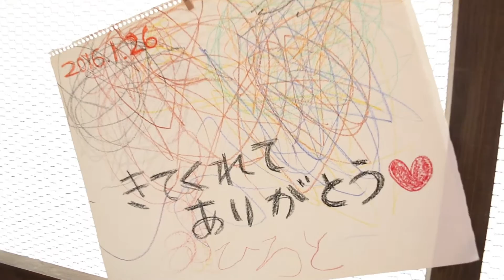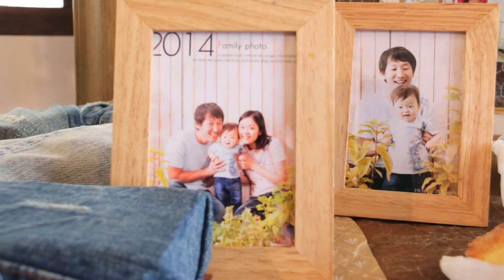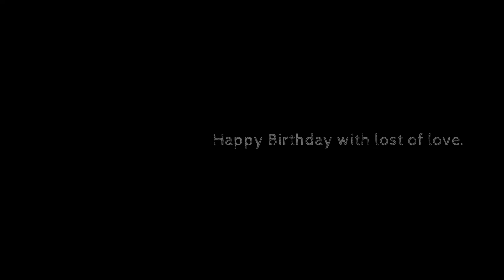2016 1 26 Sakurakiプロデュースバースデーパーティー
Sakurakiは、熊本島崎の「Sakuraki no ie」を拠点に
リラックススペース＆キッズルーム、映像制作、バースデーパーティープロデュースの運営を通して
ママとパパの大切なお子様との日々に彩【イロドリ】を添えるお手伝いをいたします。

そんな「Sakuraki」プロデュースによるバースデーパーティーの様子をダイジェストムービーにしております。
こちらの動画を、パーティー中に撮影し、大きなスクリーンにて当日上映し、パーティーの最後に感動を。。。
お誕生日のお子様へDVDにしてプレゼントしております。

かわいい２歳の男の子のバースデーパーティーでした♪
パパママはじめ、おじいちゃんおばあちゃん、ママの妹さんご夫婦とあかちゃんのご家族勢揃いのとても素敵なパーティーでした。
主役の男の子が、ご家族に大切にされていらっしゃるのが伝わりました。

ひろくん♪
お誕生日おめでとうございました( ´ ▽ ` )ﾉ

★Sakurakiバースデーパーティープロデュース★
「子育てや仕事で忙しいけれど、可愛くて素敵なパーティーをしたい！」
そんなパパやママの願いを叶えます！！

Sakurakiオリジナルディスプレーと美味しい料理、バースデーケーキにビデオ撮影と盛りだくさんのスペシャルプランです！